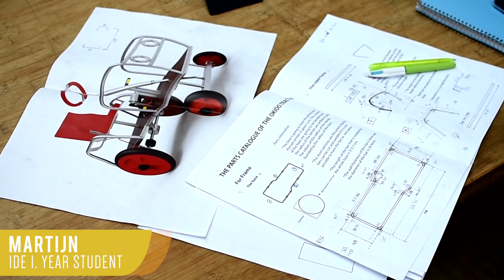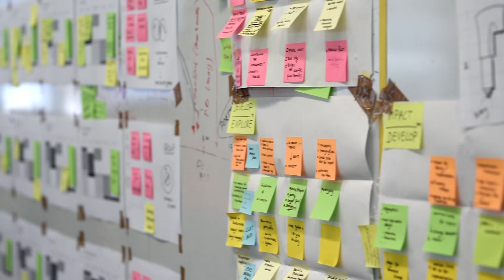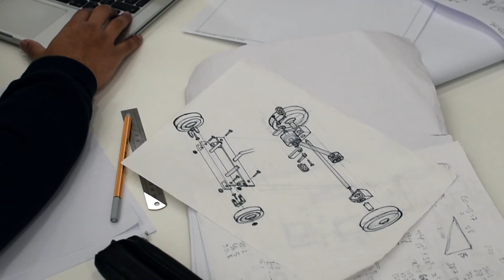HHS | IPO-IDE's Core Values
In The Hague Industrieel Product Ontwerpen and Industrial Design Engineering share the same core values underlying their educational programmes.